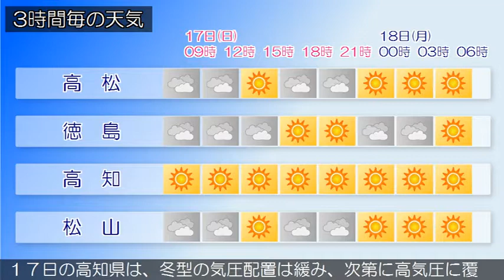2019/02/17 四国地方の天気予報 朝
四国地方は、冬型の気圧配置で太平洋側では概ね晴れていますが、瀬戸内側では寒気の影響で概ね曇りとなっています。香川県の１７日は、冬型の気圧配置は次第に緩みますが、寒気の影響で概ね曇るでしょう。愛媛県は、１７日は、冬型の気圧配置は次第に緩むため、南予では、はじめ曇りますが昼過ぎからは晴れてくるでしょう。中予と東予では、寒気の影響で概ね曇る見込みです。徳島県は、１７日は、冬型の気圧配置は次第に緩み、南部では概ね晴れますが、北部では寒気の影響で概ね曇るでしょう。１７日の高知県は、冬型の気圧配置は緩み、次第に高気圧に覆われるため晴れるでしょう。